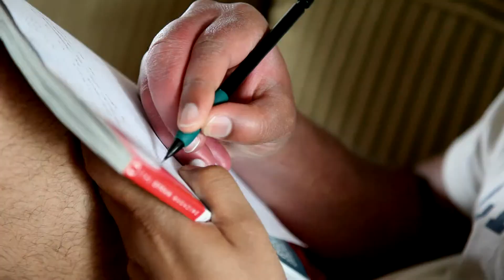Cocofilms.ca - Elizabeth and Nicolas - [Montreal Wedding Videography Trailer]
CocoFilms is a full-service video production company based in Montreal. We specialize in event videography, commercial video production, and independent films.

Elizabeth and Nicolas